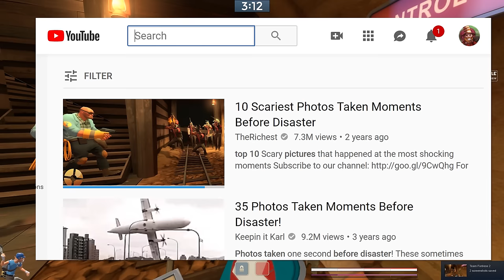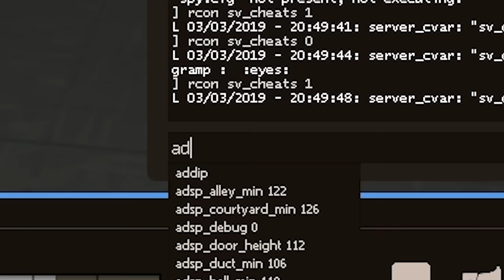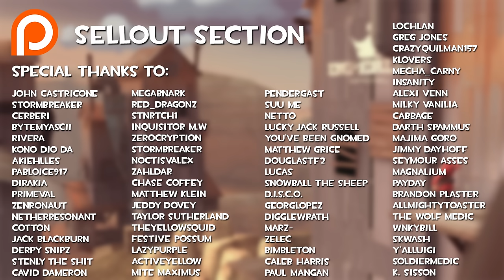[TF2] Sketch Outtakes: Ambushing Tommy Pigskin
Lots of times I'll record sketches or example footage for videos in a private server with my friends. Obviously, it doesn't always go to plan. This series is for those outtakes, or just us goofing off after recording.

Music (in order of appearance):
• A Hat in Time OST - The Ratings Are In
• Super Smash Bros Brawl OST - Mute City